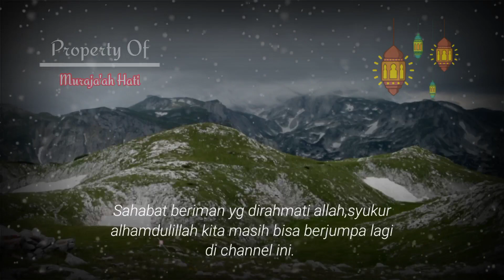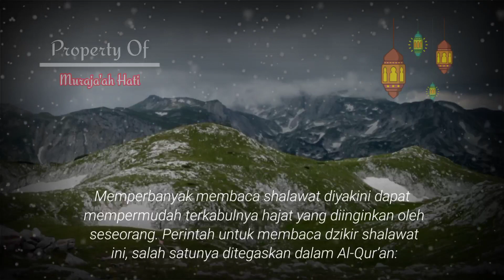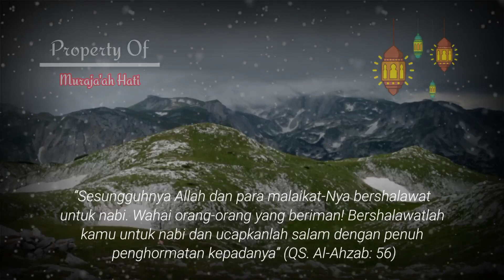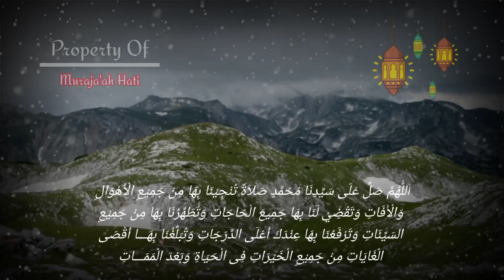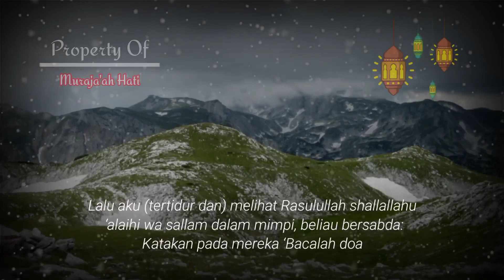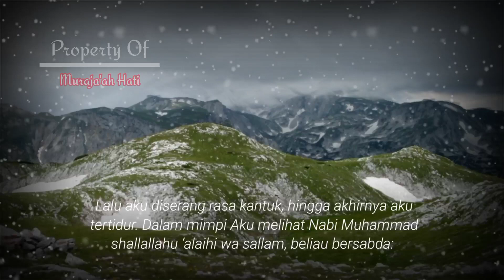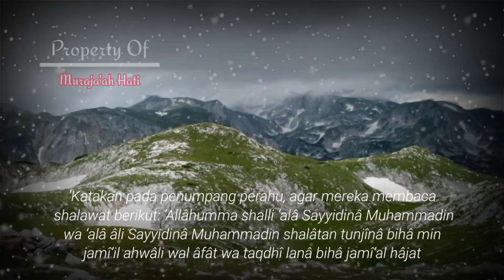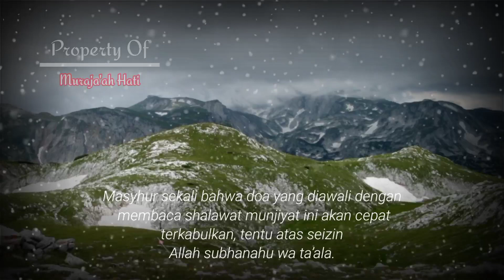Keutamaan Yang Akan Didapat Jika Membaca Shalawat Munjiyat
Shalawat merupakan salah satu dzikir yang sangat dianjurkan untuk dibaca secara istiqamah oleh siapa pun. Memperbanyak membaca shalawat diyakini dapat mempermudah terkabulnya hajat yang diinginkan oleh seseorang.

Berikut penjelasannya